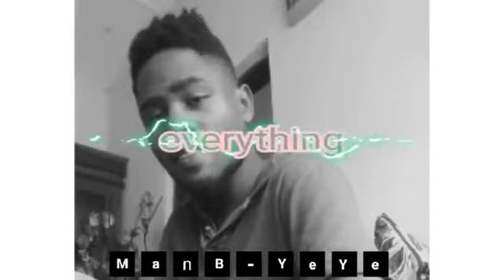Man B - YeYe (Teaser Music Video)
officialy released soon 🎥